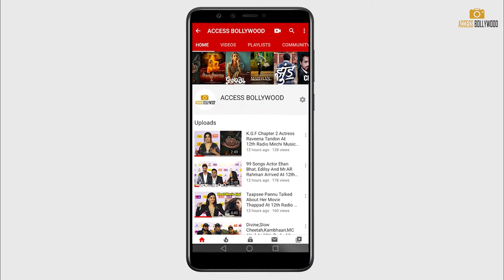Gorgeous Neha Sharma stopped for the photographer, When his camera was not ready Snapped At Juhu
bollywood upcoming movie,
bollywood upcoming song,
latest songs,
2020 song,